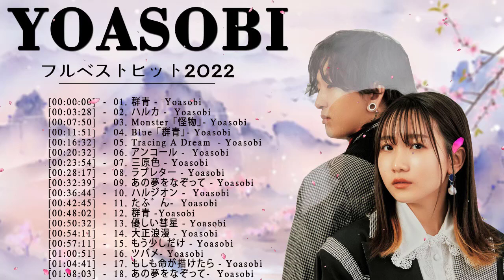YOASOBIメドレー【新曲2022】💖 YOASOBIのベストソング2022 🍁 ラブレター、怪物、三原色 、大正